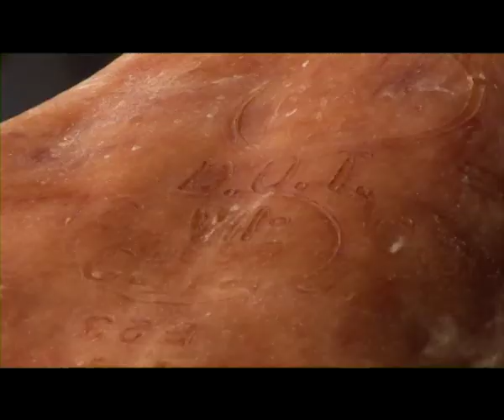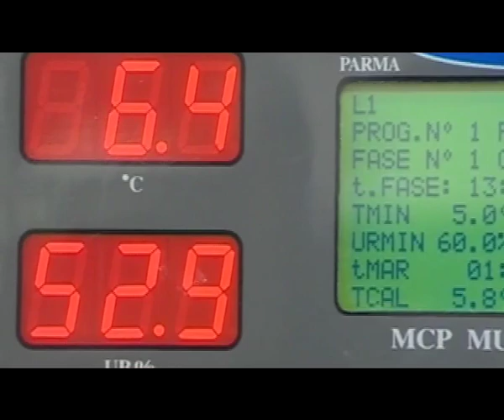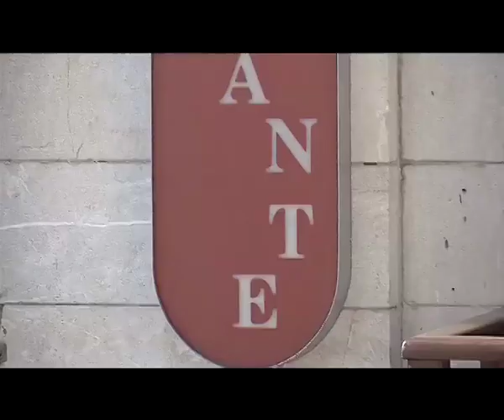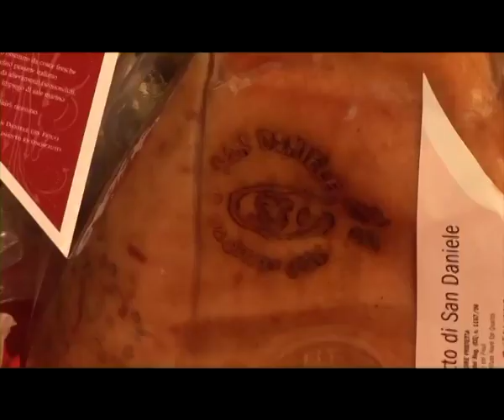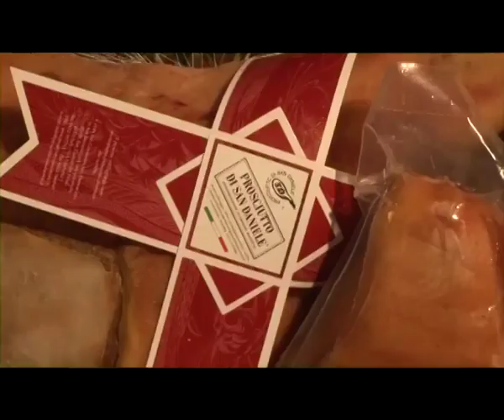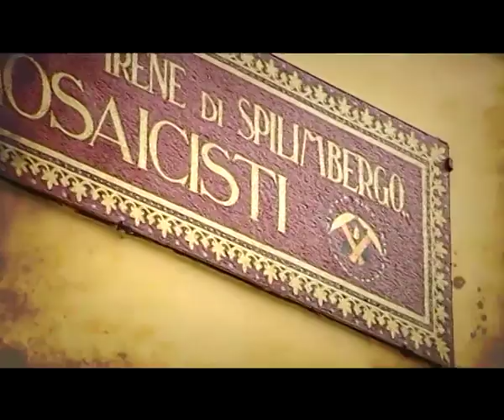SUA ECCELLENZA FVG - IL PROSCIUTTO DI SAN DANIELE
Le telecamere di Udinese Channel a San Daniele per scoprire i segreti del prosciutto che tutto il mondo ci invidia. A cura di Massimo Campazzo e Francesco Pezzella.